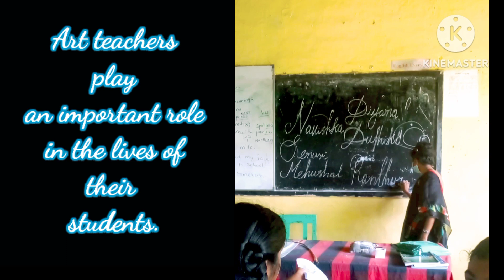Sweet Memories with Students...Cursive Writting...SL Anu Art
Cursive writting